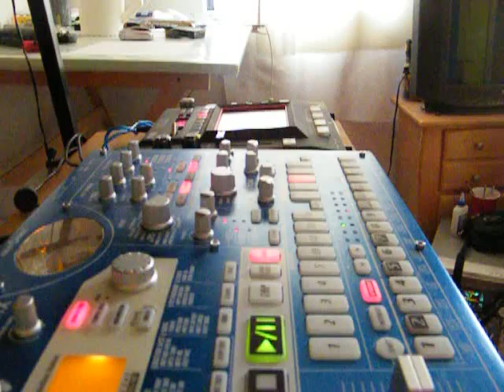SYNAW intro cover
el intro que usabamos en la banda para coverear esa cancion.

intro cover we used to play live this song.